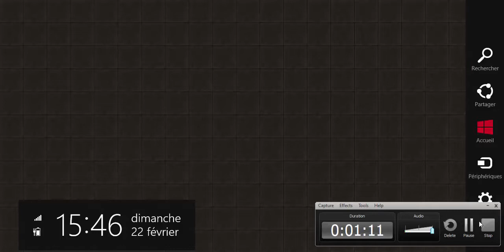Minecraft Zombies Apocalyps Bolum 2